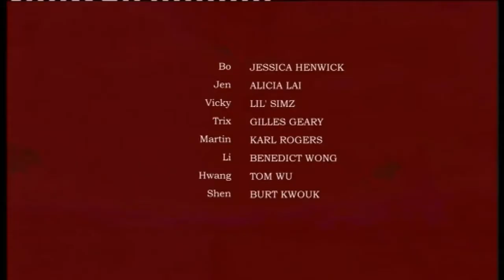Spirit Warriors Episode 9 Promo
The warriors head into Li's own realm of fire, and quickly discover their next spirit piece in a poor woman's rubbish. However before they leave they're persuaded by her to head to a nearby peach tree, which grants wishes. There each of the warriors eat a peach and agree to make a wish to find the final spirit piece. However, not all of the warriors keep their word.

Meanwhile Li—losing patience with Hwang—unleashes a dreadful phenomenon and pursues the warriors, determined to steal all of their spirit pieces, and in a world of Fire there is no water, so not even Shen can help them.